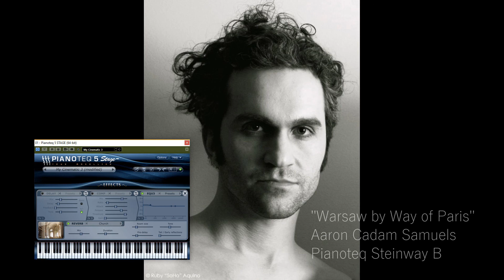Warsaw by Way of Paris - Aaron Cadam Samuels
Original work performed for Pianoteq Video Contest 2016.